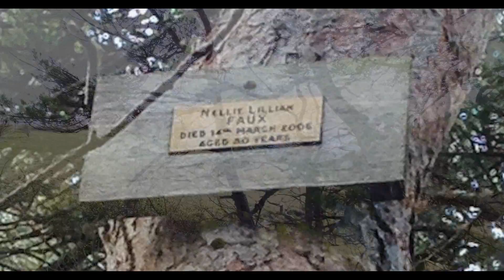Sharpenhoe Clapper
Phantom 3 Aerial Footage of Sharpenhoe Clapper in Memory of Nell Faux, Her favorite place to sit and walk